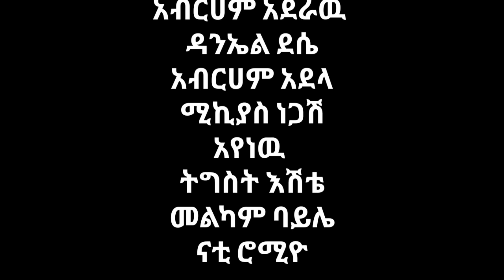አያዋ አዲስ የገጠር ፊልም ክፍል1 የገጠር_ኮሜዲ መዝናኛ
አያጓ አዲስ የገጠር_ኮሜዲ የመጀመሪያ ክፍል
አዲስ ፊልም,ኮሜዲ ፊልም,የገጠር_ድራማ,ኮሜዲ ድራማ,አጭር ድራማ,ውሽማ ቁጥር 1,አስቂኝ ድራማ,ገጠር ሙሽራ,ገጠር ሚዲያ,amharic comedy,የገጠር ሙሽራ,gojjam comedy,ጩባው ቀልዶች,የአማርኛ ፊልሞች,sodere,ሀሰተኛው ጠንቋይ,መዝናኛ
New ethiopian movie 2022,amharic film,ethiopian drama,ethiopian film,ethiopian movie 2021 full movie,full ethiopian movie this week